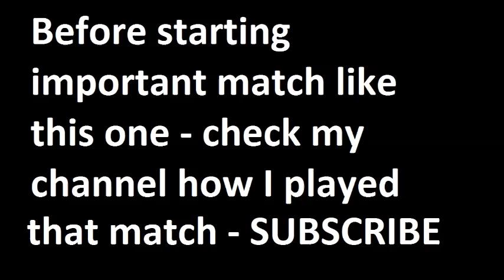Vitesse vs Willem II 2015